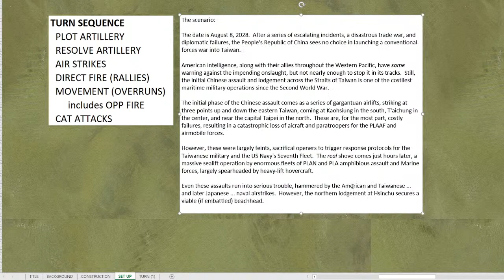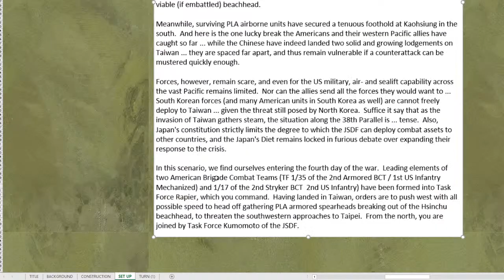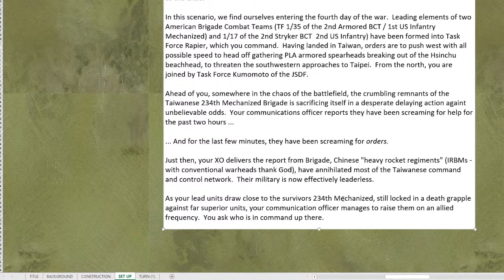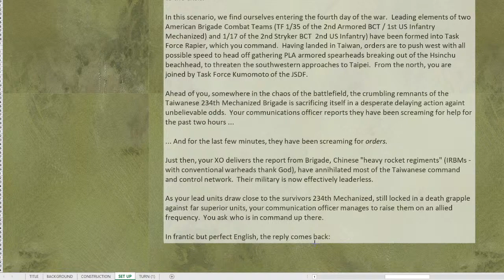Red Dragon 2028: China Invades Taiwan (What-If Wargame)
The year is 2028.  After nearly a decade of continual escalations of tensions in the Straits of Formosa, the unthinkable has finally happened.  The People's Republic of China has committed to a conventional-forces invasion of Taiwan, and as the United States and her allies respond, full scale war erupts throughout the battlefields, skies, and seas across the western Pacific.

Join Damon and I as we imagine the opening ground battles of such a war, wargaming a Modern Era Panzer Leader scenario with a joint task force of US Army and JSDF forces - rushing to relieve beleaguered Taiwanese defense troops.  The Taiwanese battalion doesn’t have long, crumbling beneath a gigantic armored spearhead of China’s People’s Liberation Army.